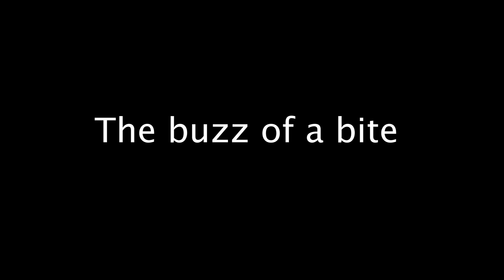30lb common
From cast to photo, a 30lb carp.